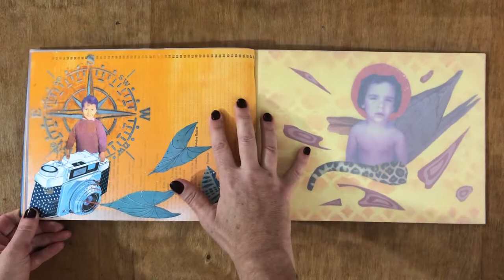Álbum de Família | Meus Amigos Miúdos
Para ilustrar a oficina Álbum de Família convidei alguns amigos para me enviarem fotos suas de crianças. Porém eu só conheci eles adultos. Nem todos se conhecem. Minha intenção foi criar um álbum que retratasse suas características sob meu ponto de vista.

O álbum de família é um livro de memórias criado por um autor, geralmente nossas mães. A minha proposta nesta oficina é criar um álbum sob nossa ótica. Trazendo memórias reais ou fictícias, explorando o uso da fotografia e outros símbolos.

Meus Amigos Miúdos
Alícia Ferreira
Caro Grilo
Jana Hoffmam
Ata Hostin
Sig Schaitel
Márcio Martins
Caio Cezar
Marko Martins
Lela Martorano
Jussara Freitas
Marcelo Dias
Sarah Pusch
Tiago Castilho de Soares
Fê Luz
Aleph Ozuas

Agradecimentos Corrupiola Experiências Manuais

A Oficina Álbum de Família foi selecionada pelo Edital Aldir Blanc 2021, executada com recursos do Governo Federal e Lei Aldir Blanc de Emergência Cultural, por meio da Fundação Catarinense de Cultura.